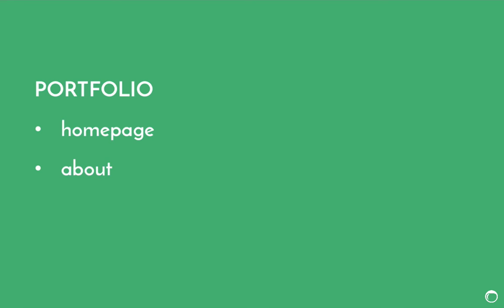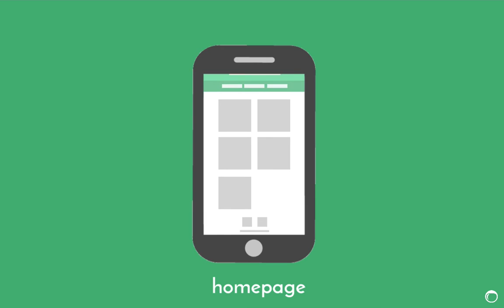Il concetto di Wireframe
Il wireframe consiste nella struttura del nostro sito. Può essere fatto su carta, o su programmi di grafica quali Photoshop, Illustrator o Sketch.